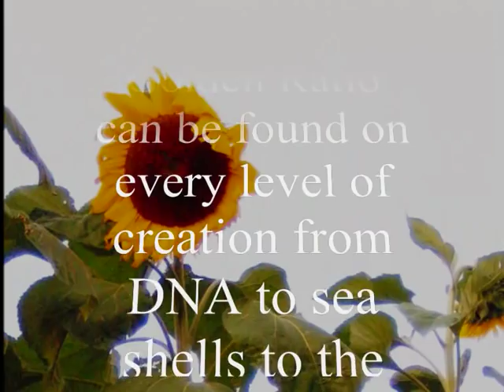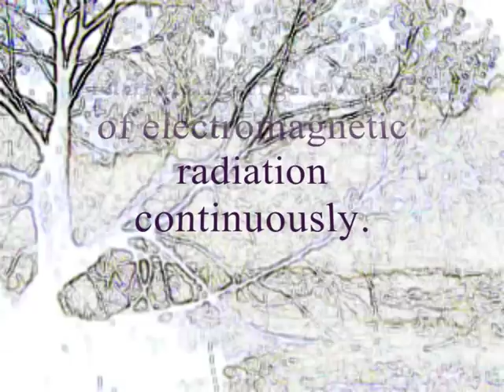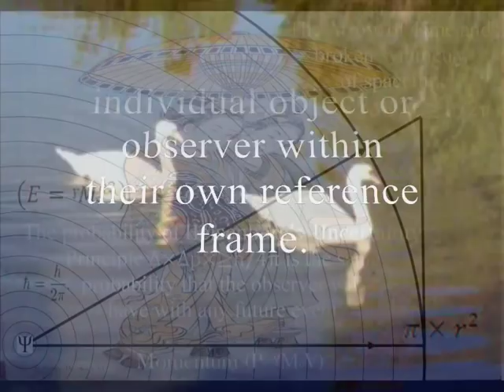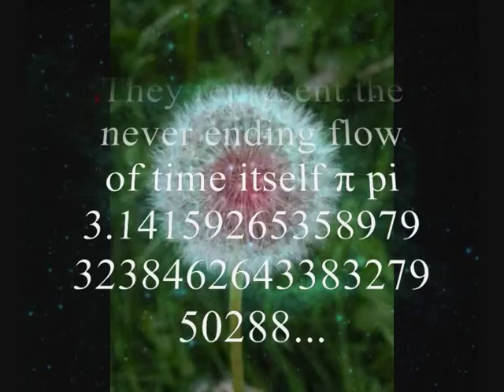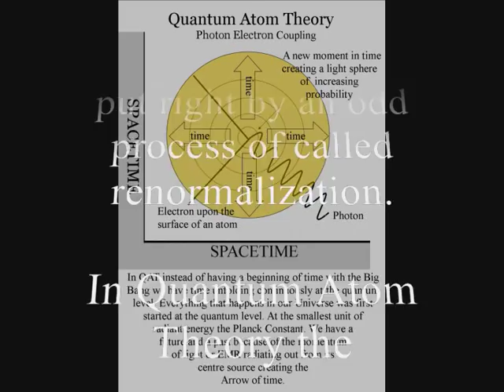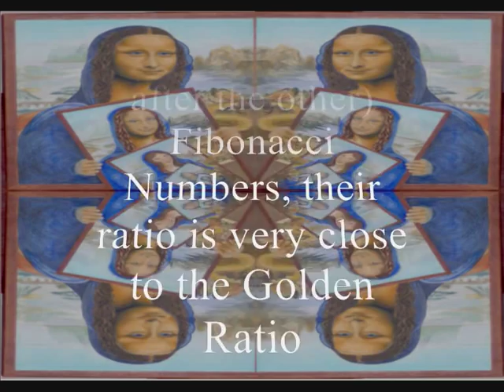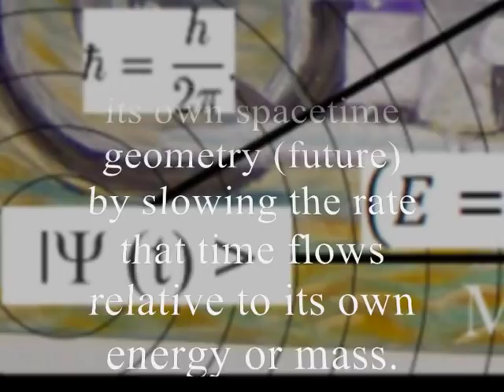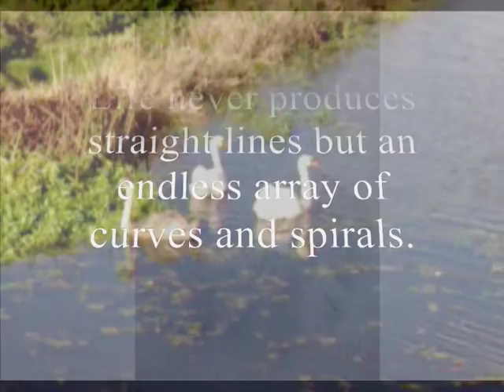Fibonacci Vortex. An artist theory on the physics of Time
The Fibonacci sequence and Golden Ratio can be found on every level of creation from DNA to sea shells to the patterns that govern growth and decay, positioning the leaves, petals and seeds upon a flower head.

Some people have said that the Fibonacci ratios even appear non-randomly in the stock market.

But what could the movement of the financial markets and patterns of growth and decay in living things have in common?

This video will put forward the idea that the only thing they have in common is that they are both processes over a period of time.

Only by extending Einstein's theory of relativity into our everyday life giving time the geometry and curvature of spacetime as a dynamic process would this make sense.

In Einstein's theories of relativity time is a variable the greater the energy or mass the slower time runs and the greater the curvature of spacetime. The movement of energy and mass distorts spacetime as energy or mass move around the curvature of spacetime moves relative to that movement.

If this dynamic process is universal then even an individual flower could distort spacetime forming its own geometry.

Related videos to the Fibonacci sequence:

The Fibonacci Sequence

The Fibonacci in Lateralus

Fibonacci Forex Trading

Fibonacci numbers - The Fingerprint of God

fibinacci numbers by Ken Nordine

The Miracle of 528 Hz Solfeggio and Fibonacci numbers

Fibonacci Numbers a nice little video!